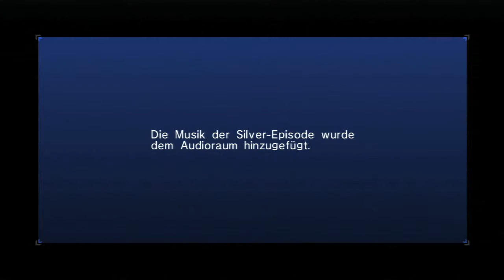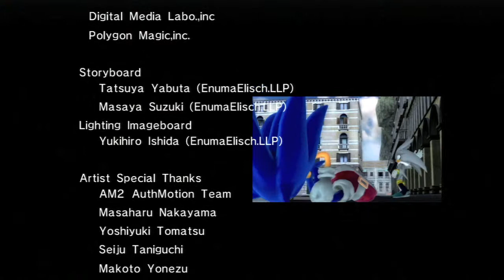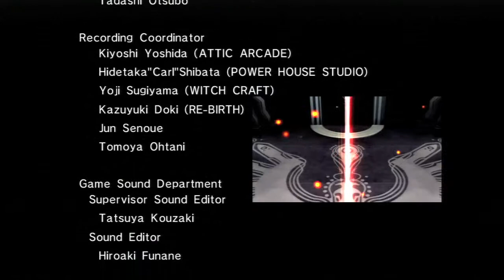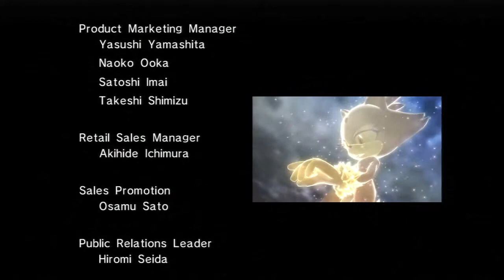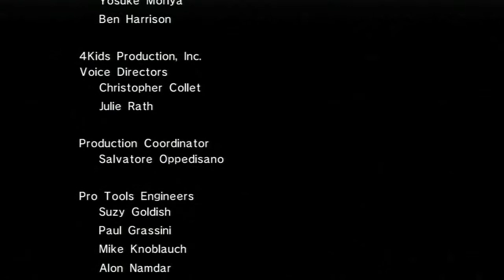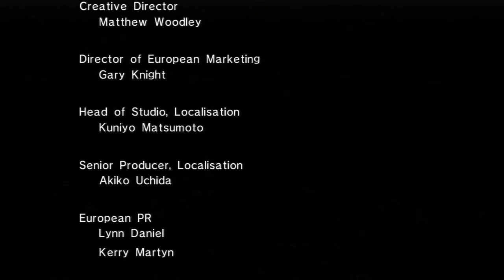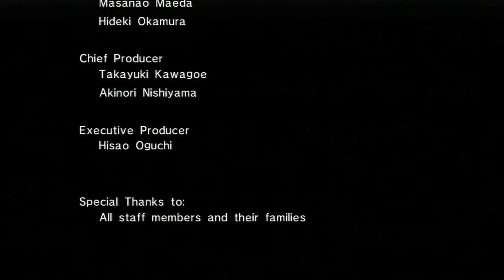Let's Play Sonic the Hedgehog Part 36 Der Preis zur Rettung der Welt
Wir stellen uns ein letztes mal den Flammen von Iblis, um ihm endgültig den gar auszumachen. Doch wird uns das gelingen?